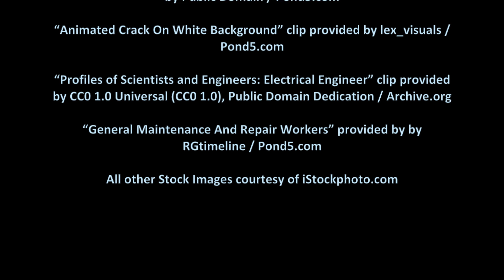E4U3 Best Video Overall: Future Cities With Intelligent Infrastructure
The Best Video Overall Award was given to Nehemiah Mabry for “Future Cities With Intelligent Infrastructure” which also won the People's Choice. A prize of $25, 000 was awarded to Nehemiah for the Best Video Overall Award in addition to $5,000 for the People's Choice prize. This video was selected by a panel of judges.